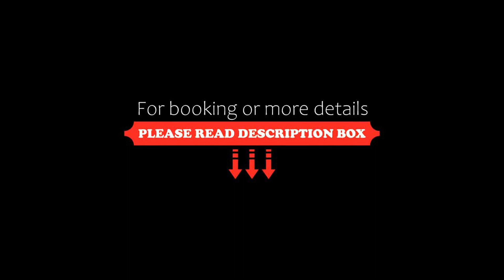Casa Jainen, Ushuaia, Argentina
About Property:
You're eligible for a Genius discount at Casa Jainen! To save at this property, all you have to do is sign in.
Located in Ushuaia, Casa Jainen is a self-catering holiday home with free WiFi access. Guests can enjoy scenic mountain views. Encerrada Bay is 600 metres away.

This comfortable holiday home has fully equipped kitchen facilities and a spacious living room with a flat-screen TV. It also includes 3 bedrooms, a com...
Property Type: Hotel
Address: Jainen 152, 9410 Ushuaia, Argentina
Searching For
1. Casa Jainen - Ushuaia - Argentina
2. Casa Jainen - Ushuaia - Argentina Address
3. Casa Jainen - Ushuaia - Argentina Rooms
4. Casa Jainen - Ushuaia - Argentina Amenities
5. Casa Jainen - Ushuaia - Argentina Offers and Deals
Audio Credit:
Track Title: Subway Dreams
Artist: Dan Henig